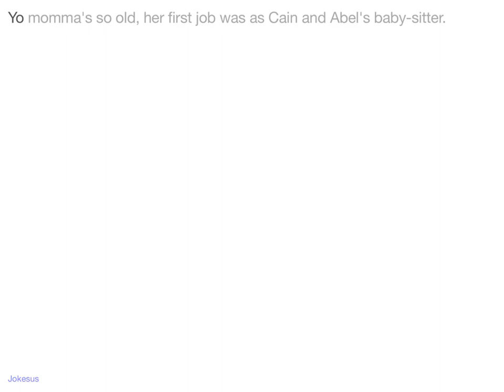Jokes - Yo momma's so old, her first job was as Cain and Abel's baby-sitter.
Joke :
Yo momma's so old, her first job was as Cain and Abel's baby-sitter.